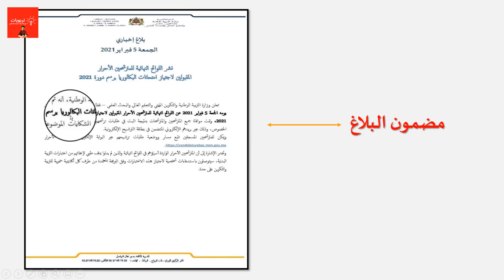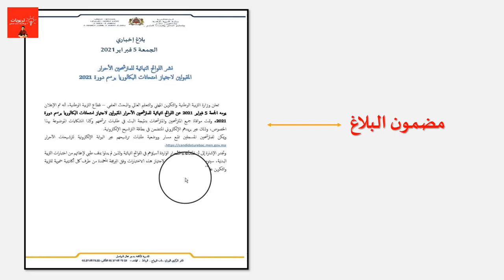اللوائح النهائية للمقبولين لاجتيار البكالوريا دورة 2021 - باك حر - وزارة التربية الوطنية تخاطبكم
كيف تعرف نفسك مقبول لاجتياز امتحانات البكالوريا سنة 2021 - المترشحين الأحرار
لوائح المترشحين الأحرار المقبولين لاجتياز امتحانات البكالوريا برسم دورة 2021